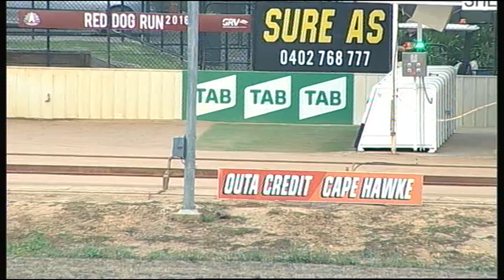SHP THU 20 APR 17 R9